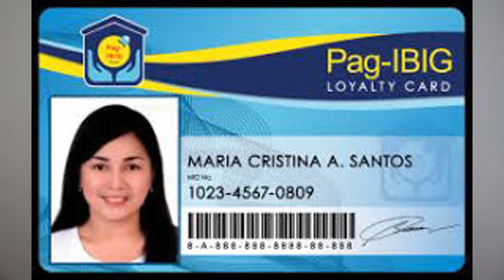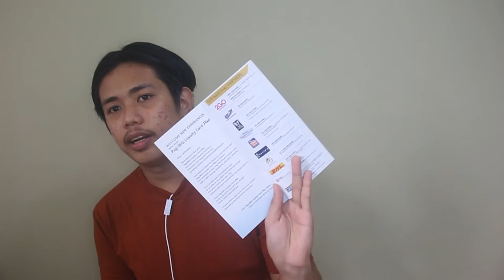Step by step guide of getting a PAG-IBIG LOYALTY CARD PLUS | everything about PAG-IBIG LOYALTY CARD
Henlo Kanokanation!!! What's up y'all? Welcome back agaaaaaaaaaain to our weekly dose of investing, crypto, personal growth, and other random stuff vlogs.

In this video, we will be talking about the entire process of having a PAG-IBIG Loyalty Card Plus card. And I hope this video will help you guys who are planning of getting one.

If you're interested to learn more, then click that like button, leave a comment in the comment section down below, and hit the notification bell so that malaman mo kapag meron tayong bagong video. By doing that, you can also help my YouTube Algorithms which will result to more people na marereach ng vids natin. Together, lezzgo and walk to the road of financial independence.
🎥You might want to watch these next!!!

Maraming salamat sa inyong lahat! Mahal na mahal ko kayo, folks. =)
f-a-q's!

nationality: filipino?! ohh yea!
age: 21 bruh!
software:  vegas pro 13 crackedt ver. baby mwuah!
equipment: canon 700d, ipad, and an outdated iphone6